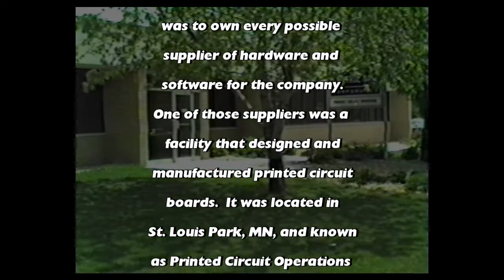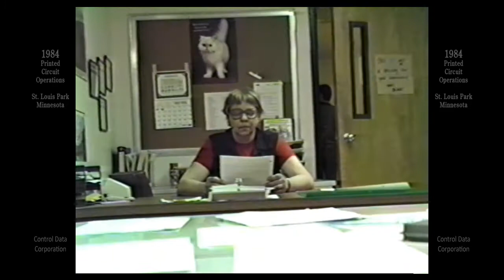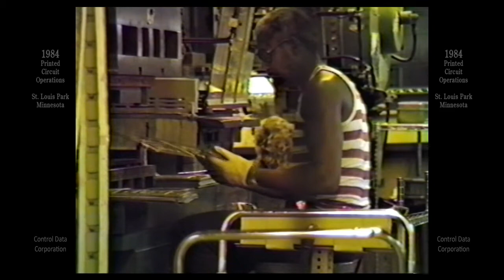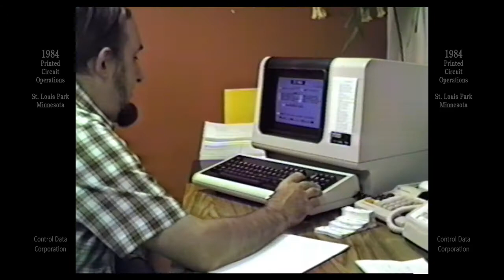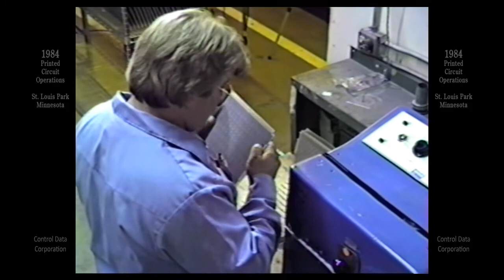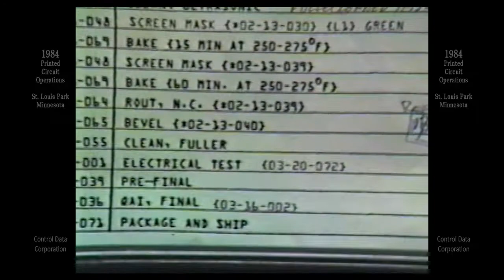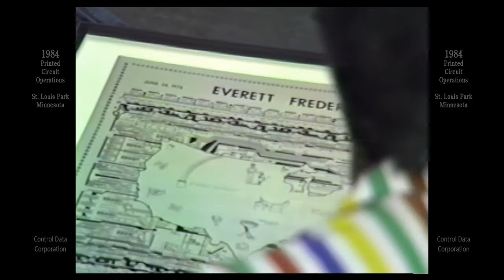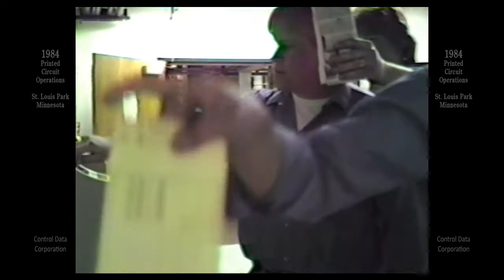CDC PCTOPS 1984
Control Data Corporation, 1984:  One of the suppliers of CDC supercomputers was a St. Louis Park, Minnesota manufacturer of printed circuit boards known by the CDC acronym PCTOPS (or PCO).  It was a decent job, with a lot of friends and family working under one roof.  This 17 minute video is a collection of raw VHS footage used for in-house training videos.  For non-PCO viewers, the video likely has little meaning.  For those PCO employees still with us, it provides a 30 year flashback to 1984.
Sad to say that several (unnamed) folks in the clips have passed. Condolences to their families and loved ones.